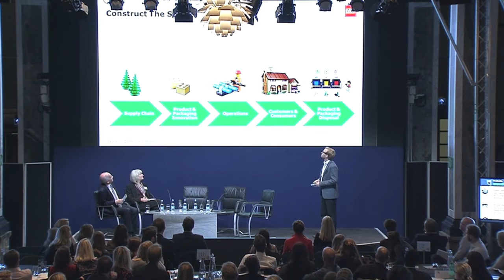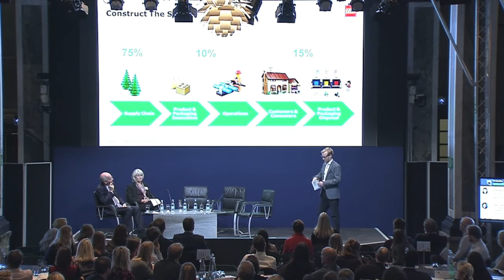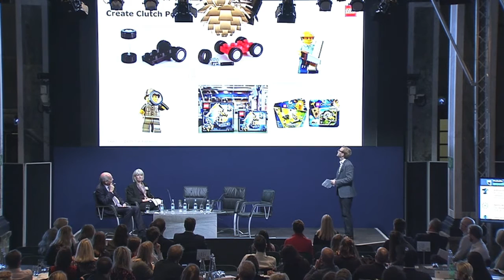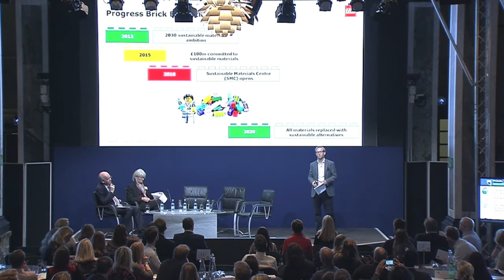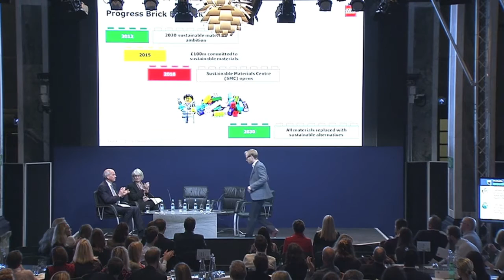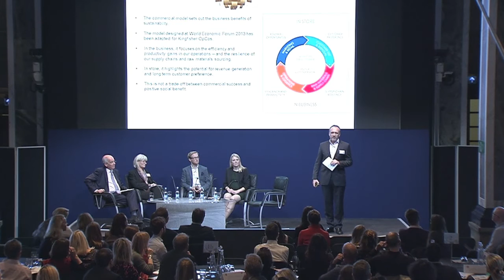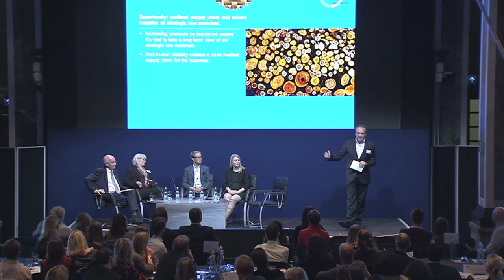The Crowd - 5th October - The Art of Change - Panel Discussion